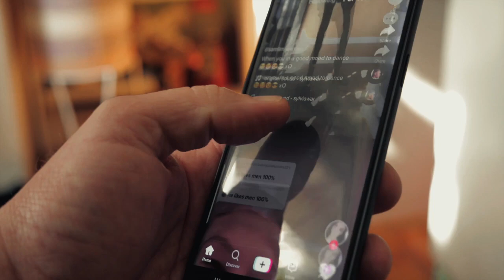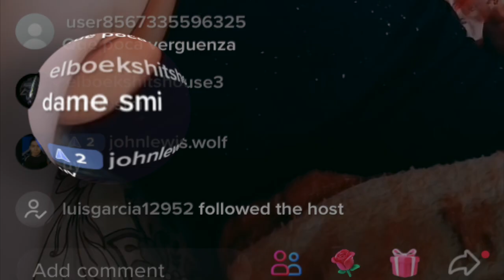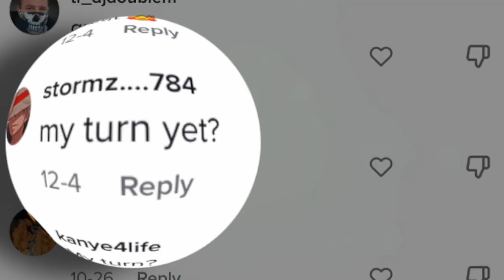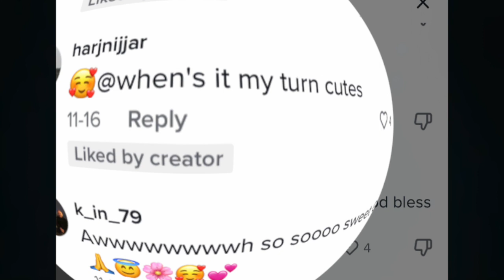BREASTFEEDING MOMS: Get views by breastfeeding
This is wrong and indecent, and mothers need to stop exploiting their children this way. breastfeeding is natural and beautiful, and parents should not post videos of their children breastfeeding to get views. This is exploitation, and it must stop. Accounts that advocate to get support for breastfeeding are getting a bad name for what these other accounts are doing.